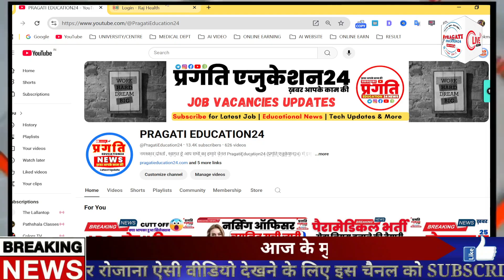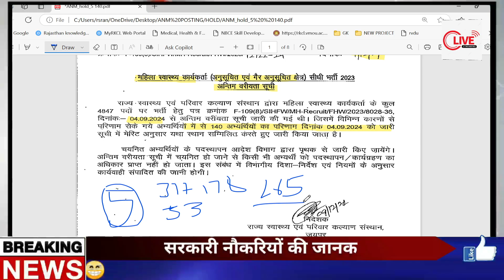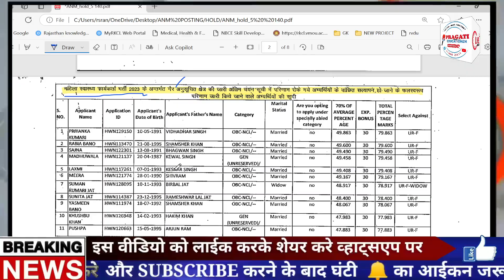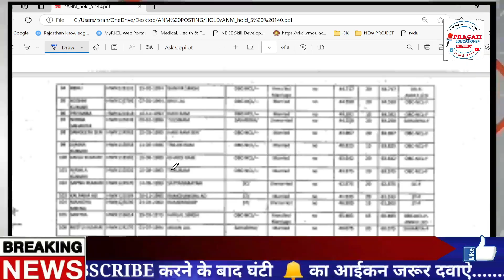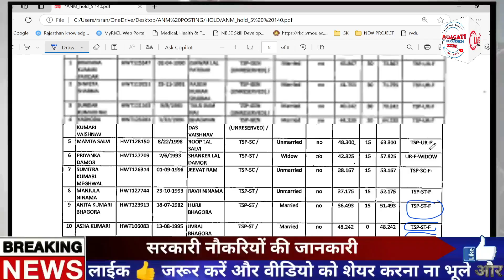ANM महिला स्वास्थ्य कार्यकर्त्ता स्थाई भर्ती 140 HOLD चयन सूची जारी